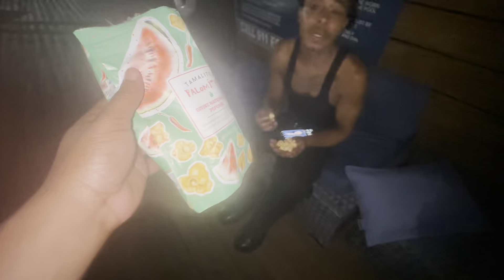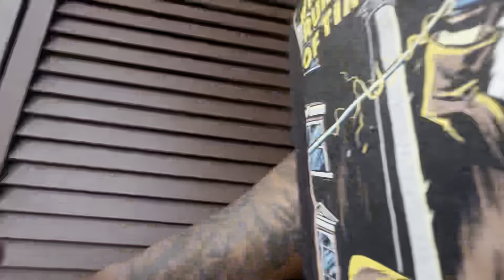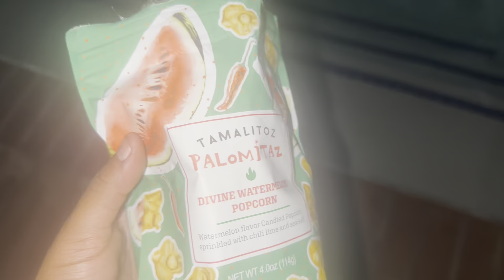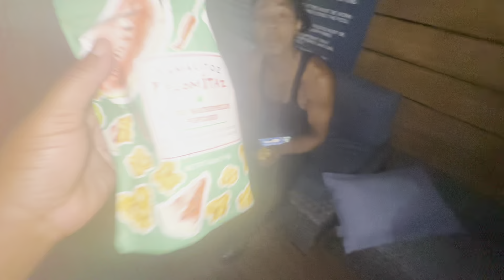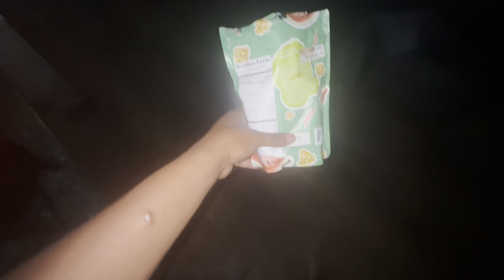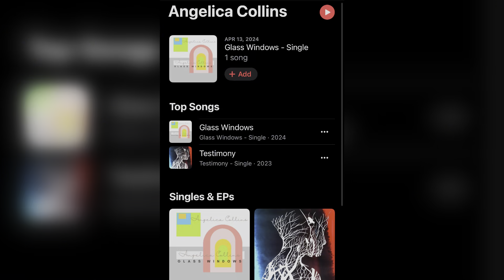Letting The Homies Try Watermelon Flavored Popcorn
Hilarious Video , A Day In The Life.

Jesus loves you more than I ever could.

[TikTok: 1aceoflight]( ￼ / 1aceoflight  )

[Instagram: AngelicaonIg]( ￼ / angelicaonig  )